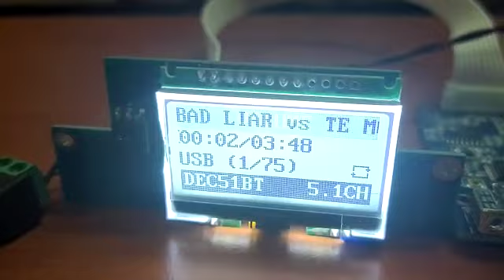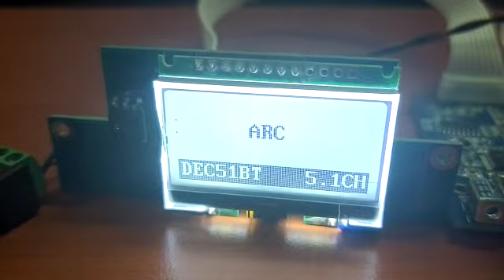7.2 HDmi calss d Amp Kit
assemble amplifier 7.2